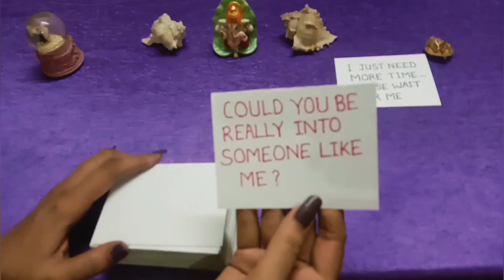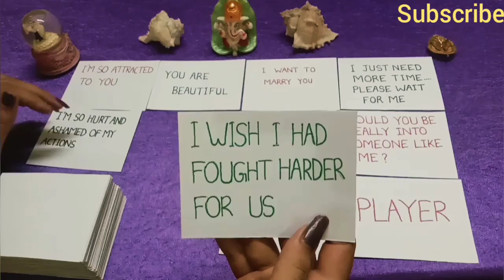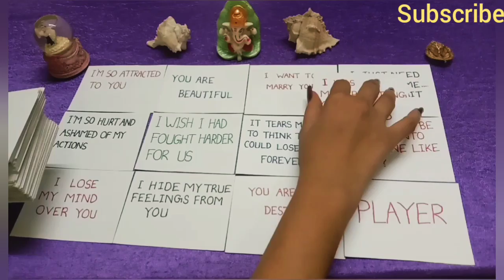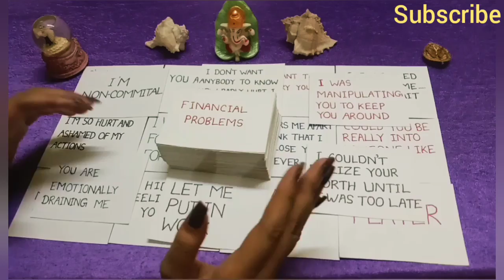AQUARIUS♒REALIZED YOUR WORTH💟ASHAMED OF THEIR ACTIONS😔WANT ANOTHER CHANCE🙏YOU ARE THEIR DESTINY🌟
Hello! Welcome to SACRED AIR SIGNS !

This is a general love reading for AQUARIUS for June 2022. We will take a look at what you are thinking about and your current overall energies regarding love. We will take a look at your person's thoughts and intentions towards you and what they are currently feeling and what actions they will going to take towards you and then we will finish it with possible outcome and advice